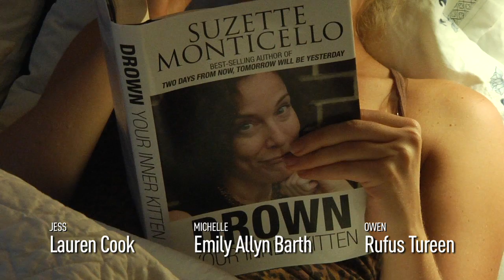CHAOS THEORY, Episode 1.05 — "Promoting the Coach"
Jess gets to market the saviour: Suzette Monticello, Life Coach.

JESS: Lauren Cook
MICHELLE: Emily Allyn Barth
OWEN: Rufus Tureen
SUZETTE: Rachel Hamilton
DENA: Jessica Elaina Eason
STEWART: Paul Caiola
CONFUSED SCOT: Brenda Dargan
JULIE: Julie Swartz

WRITER: Kate Schweitzer
DIRECTOR: Mike Stickle
SUPERVISING EDITOR: Jim Isler
ASSOCIATE PRODUCER: Anita Aguilar
EXECUTIVE PRODUCERS: Pamela Canales, Karen G. Jackovich, Mike Stickle
WRITERS: Paul Batsel, Lauren Cook, Brenda Dargan, Emily Isler, Kate Schweitzer, Mike Stickle
SCRIPT CONSULTANT: Lauren Cook
EDITOR: Jennifer Hobdy
ASSISTANT EDITOR: Lawrence Zoeller
AUDIO MIXER: Adam Williams
PRODUCTION ASSISTANTS: Benjamin Blake, Felicia Lang
ON-SET & OPENING CREDIT PHOTOGRAPHER: Anita Aguilar
PROMOTIONAL PHOTOGRAPHER: Alex Ugelow
TRAVEL CONSULTANT: Diana Tews
LEGAL REPRESENTATION: Rayner Rowe LLP
SPECIAL THANKS: Gotham Direct Inc., Elizabeth Perez (from the Armando Corral Salon)